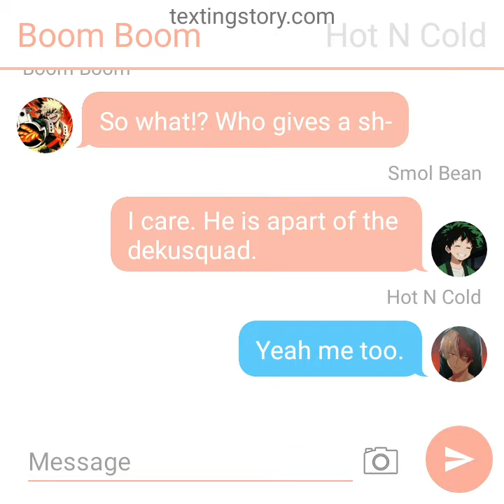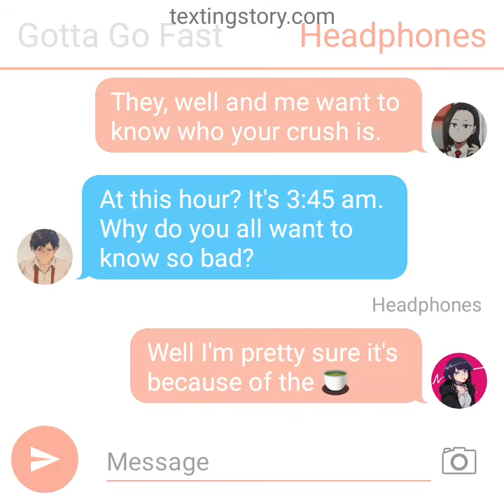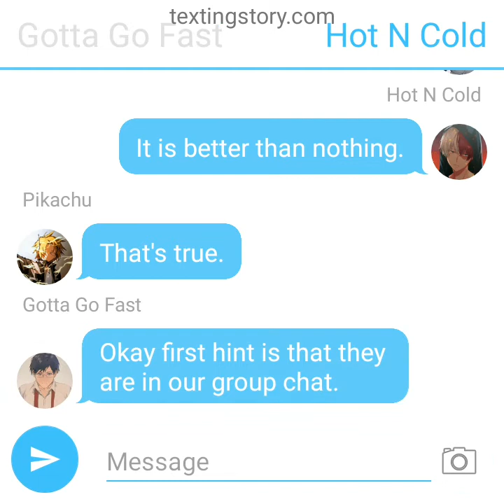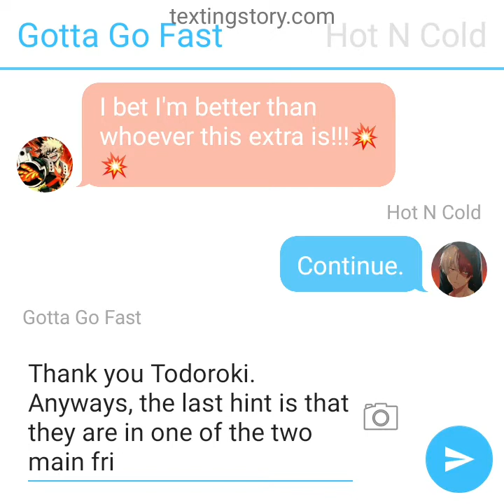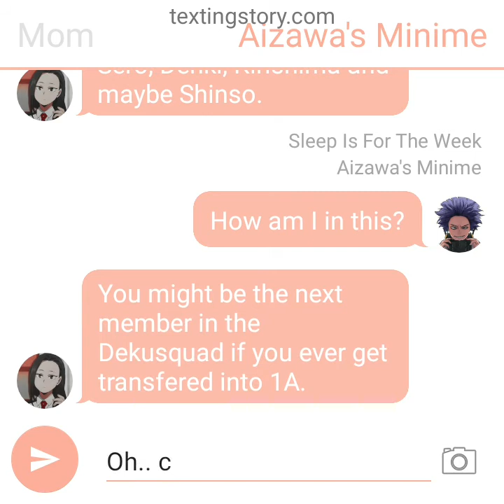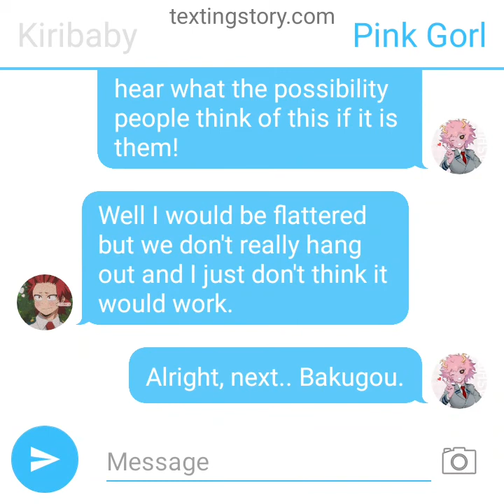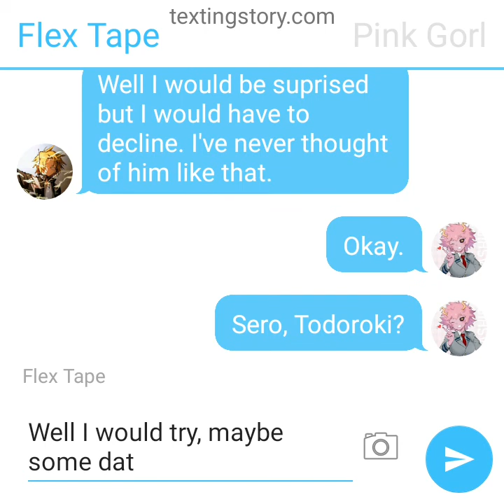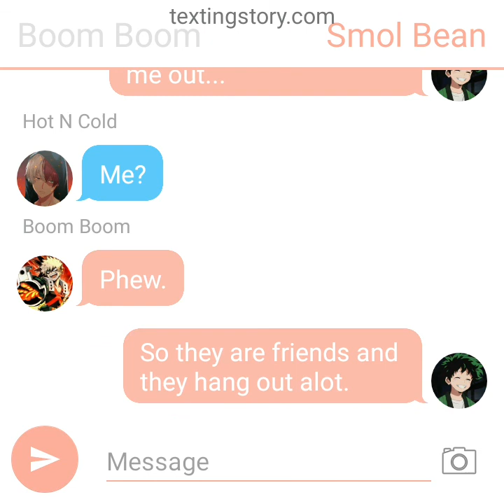Who is Iida's Crush? (Iida x ???) Episode 2